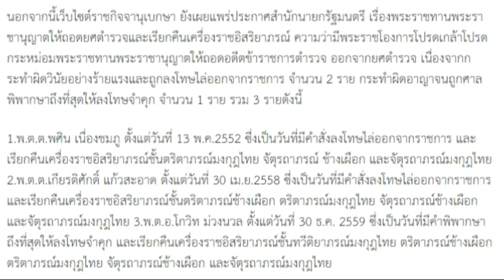โปรดเกล้าฯให้ถอดยศ เรียกคืนเครื่องราชอิสริยาภรณ์ 5 นายทหาร ตำรวจ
เมื่อวันที่ 12 ธ.ค. เว็บไซต์ราชกิจจานุเบกษา ได้เผยแพร่ ประกาศสํานักนายกรัฐมนตรี เรื่องพระราชทานพระราชานุญาตให้ถอดยศทหาร และเรียกคืนเครื่องราชอิสริยาภรณ์ โดยมีใจความว่า

มีพระราชโองการโปรดเกล้าโปรดกระหม่อมพระราชทานพระราชานุญาตให้ถอดนายทหาร สัญญาบัตร จํานวน 2 ราย ออกจากยศทหาร เนื่องจากกระทําความผิดวินัยทหารฐานประพฤติชั่วอย่างร้ายแรง ตามมาตรา 12 แห่งพ.ร.บ.ยศทหาร พ.ศ.2479 แก้ไขเพิ่มเติม โดยพ.ร.บ.ยศทหาร (ฉบับที่ 6) พ.ศ.2501 และทรงพระกรุณาโปรดเกล้าโปรดกระหม่อมพระราชทานพระราชานุญาตให้เรียกคืนเครื่องราชอิสริยาภรณ์ ตามระเบียบสํานักนายกรัฐมนตรี ดังนี้ 1.พ.ท.หญิง ลักศิกุลธินี ตันปา สังกัดกองทัพบก ออกจากยศทหาร ตั้งแต่วันที่ 20 ก.ค. 2560 และเรียกคืนเครื่องราชอิสริยาภรณ์ ชั้นตริตาภรณ์ช้างเผือก ตริตาภรณ์มงกุฎไทย และเหรียญจักรมาลา และ2.น.ท.พสิษฐ์ ฝ่ายบุตร สังกัดกองทัพอากาศ ออกจากยศทหาร ตั้งแต่วันที่ 25 ส.ค.2560 และเรียกคืนเครื่องราชอิสริยาภรณ์ ชั้นตริตาภรณ์ช้างเผือก ตริตาภรณ์มงกุฎไทย จัตุรถาภรณ์ช้างเผือก จัตุรถาภรณ์มงกุฎไทย และเหรียญ จักรมาลา